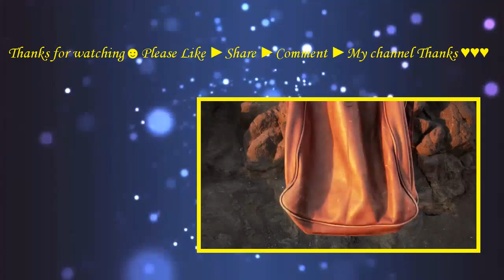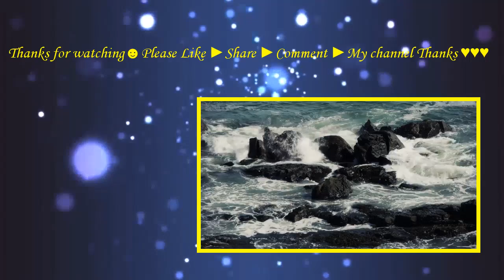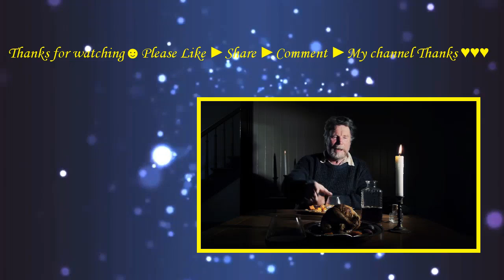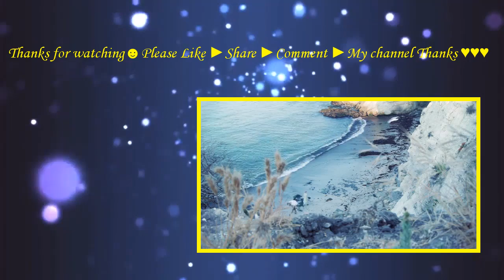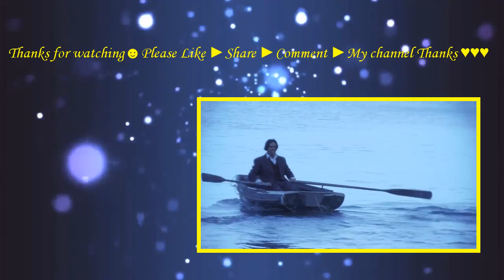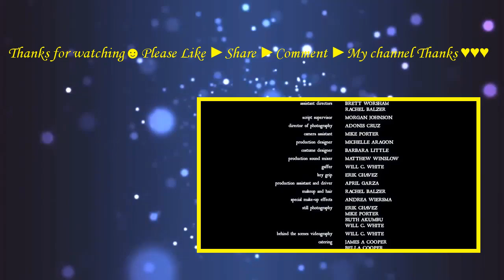Edgar Allan Poe's Lighthouse Keeper (2016) with Matt O'Neill, Rachel Riley, Vernon Wells Movie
The movie tells the horrifying story of a young man who awakens alone on a remote beach, marooned there by a violent storm. There, he must confront the grotesque denizens of the night, or heed the Lighthouse Keeper’s cryptic warning to, ‘Always keep a light burning!’